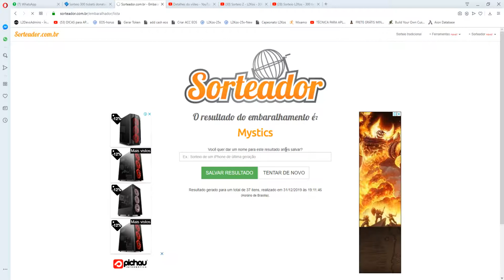Sorteio 3 - L2Kos - 300 Tickets donator